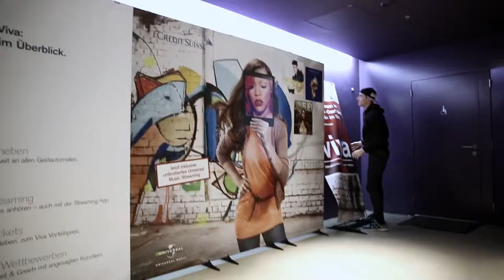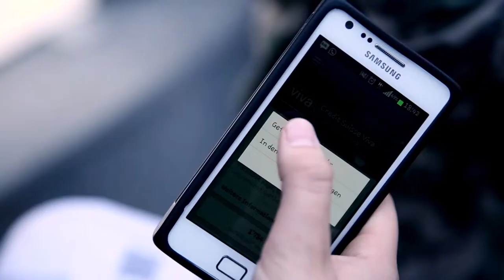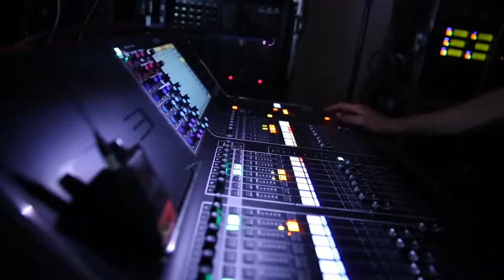Bligg "The Take-Off"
2/3 of the Behind-the-Scenes-Movies of the Triologie about the Credit Suisse Viva Showcases of his new album Service Publigg